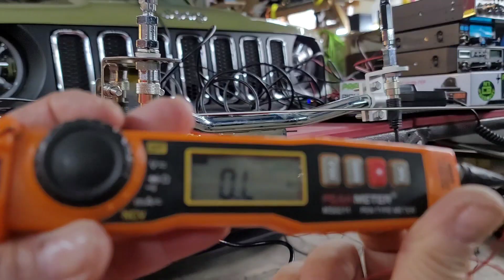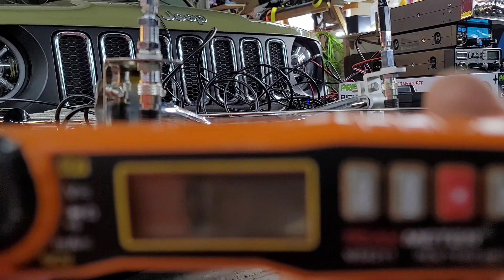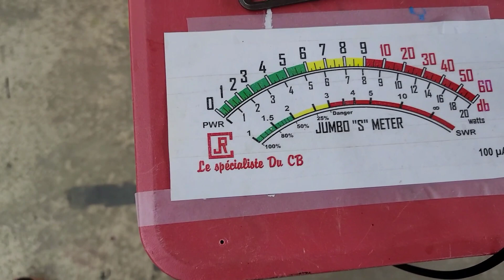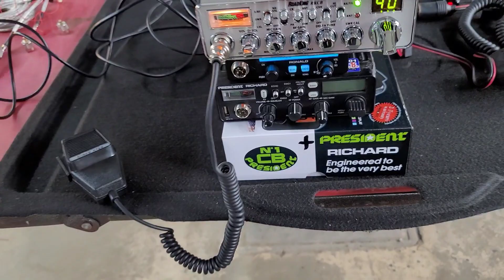CB antenna TEST Trucker bracket & Ground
Test du Ground avec multimeter BEEP
La Masse Ground Chassi  le MÉTAL du véhicule aussi important que l'antenne
Braket Mount CB antenne Stud fixation
Comment avoir un bon SWR Coax Double et simple
Comment Tester son filage si il est bon
Comment Ajuster les antennes au canal 1 et 40

Lundi au vendredi 9 a 6h